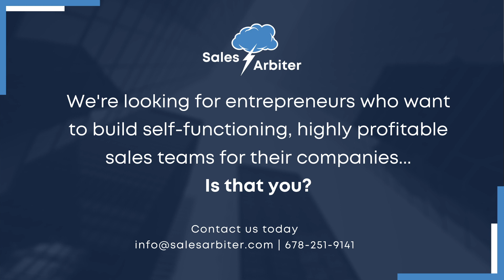The Charge | Building a Sales Process